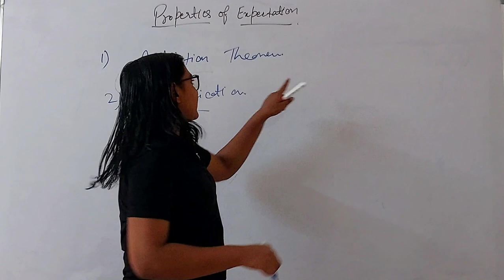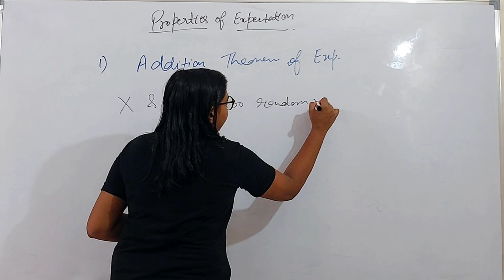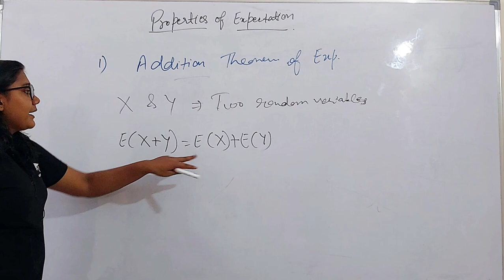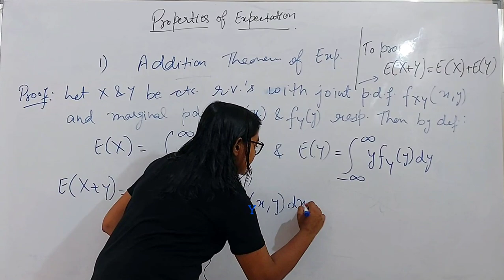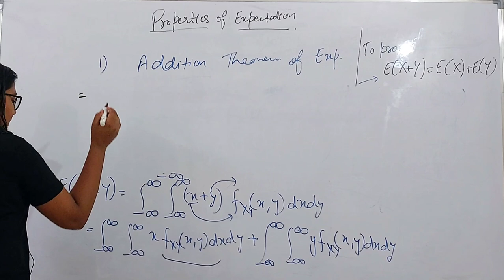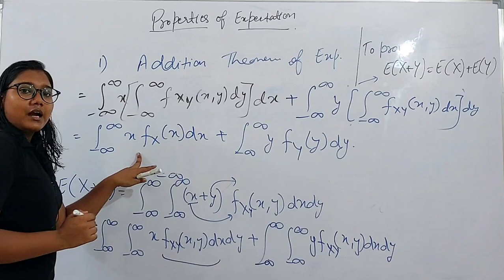Properties of Expectation | Mathematical Expect. | Fundamentals of Mathematical Statistics